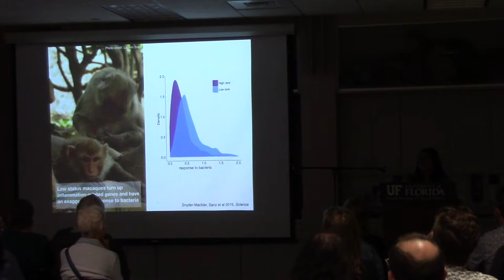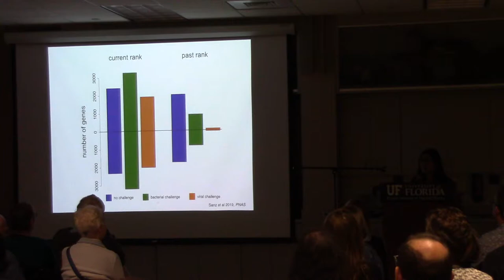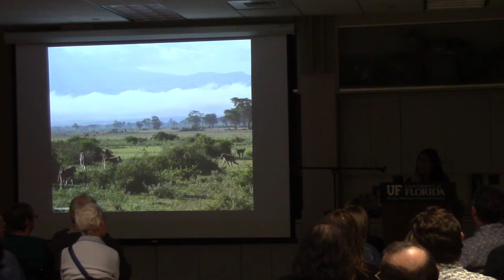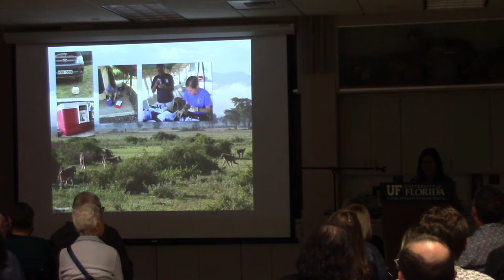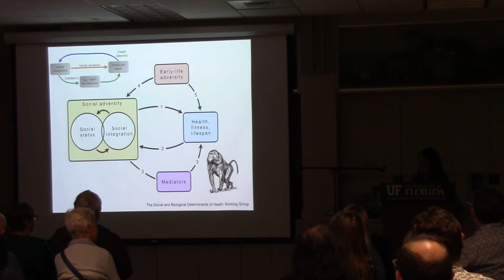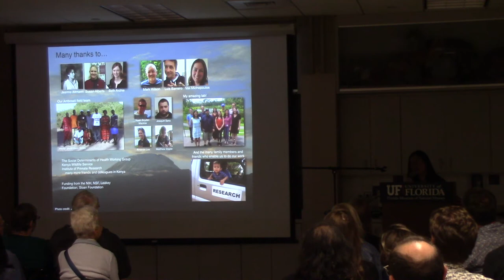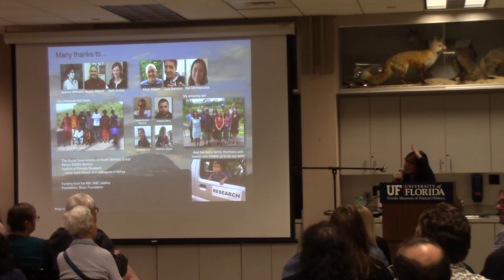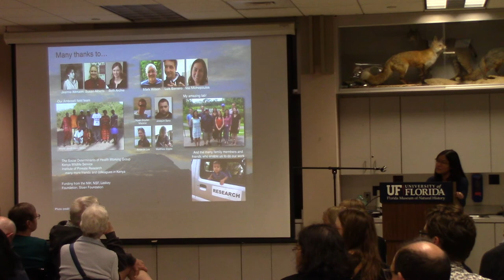The Social Life of Genomes with Prof. Jenny Tung, part 3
In celebration of the United Nations International Day of Women and Girls in Science, UF invited 2019 MacArthur fellow Prof. Jenny Tung to give a talk on her research. We present her talk, "The Social Life of Genomes," here in 4 parts.

You can learn more about the United Nations International Day of Women and Girls in Science